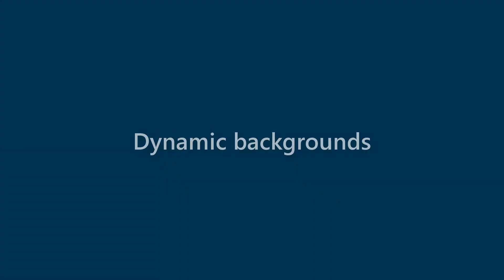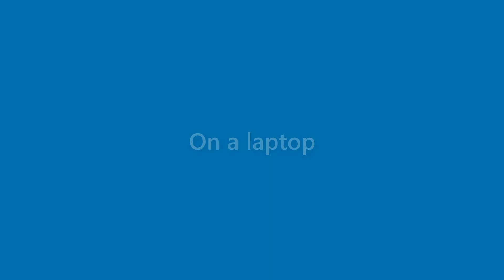Derek Burks - appearance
Name Look - Derek Burks - appearance. In this video we present "Derek Burks" name look and feel in various scenarios.
This video will cover:
How does "Derek Burks" look as a personal letterhead?
How does "Derek Burks" look on a business card?
How does "Derek Burks" look on a computer/laptop screen?
How does "Derek Burks" look with different background colors?
How does "Derek Burks" look with various fonts?